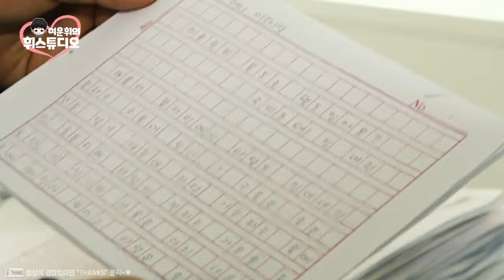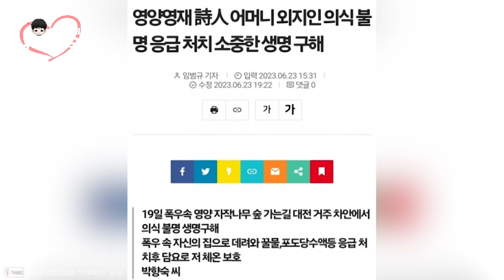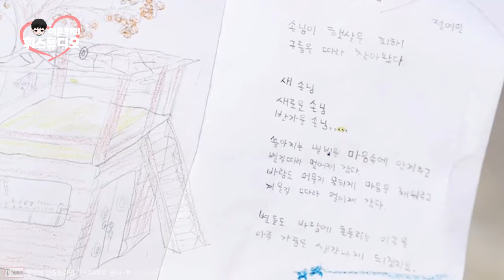[💖2024년 정여민 최근 근황] 영재발굴단 시골 문학 천재 소년 정여민 군, 어느덧 22살의 잘생긴 외모와 기럭지 비율을 가진 최근 근황 모습 최초 공개~😍❣❣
- 8042:1 경쟁률을 뚫은 시골 문학 천재 소년 정여민 군 근황 최초 공개!!
- 정여민 군 어머니 박향숙 여사 근황 최초 공개!!

🎈 오프라인 저장 옆에 "THANKS" 클릭은 "휘스튜디오 공식 후원💖"